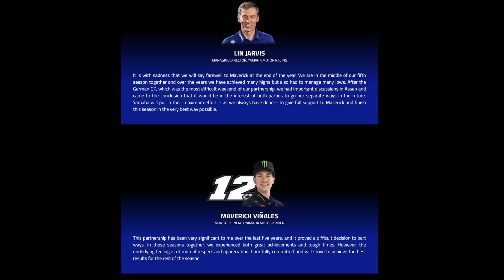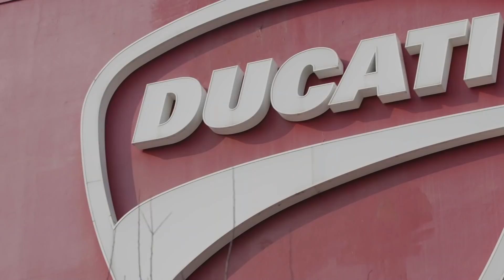MotoGP 2021 | Crash MotoGP Podcast Ep.9 | Assen Review, Vinales & Yamaha Split, Summer Break Begins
MotoGP 2021 | Crash MotoGP Podcast Ep.9 | Assen Review, Vinales & Yamaha Split, Summer Break Begins. Episode 9 of Crash.net's new MotoGP podcasts featuring Keith Huewen looks back on the Dutch TT at Assen and the shock news that Maverick Vinales will leave Yamaha at the end of this season.

The ninth of Crash.net's new MotoGP podcasts, featuring Keith Huewen, is now ready to download.

In the latest episode former grand prix rider, British champion and BT Sport MotoGP commentator Huewen reacts to Maverick Vinales' shock decision to leave Yamaha at the end of the season, halfway through his contract.
Download Episode 9 at the following links...